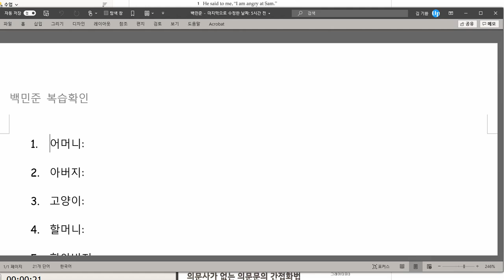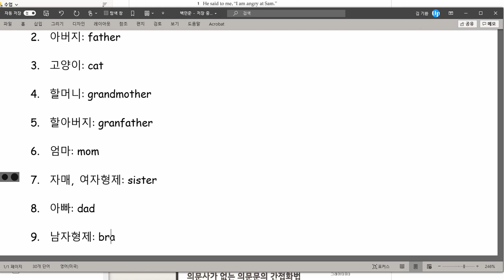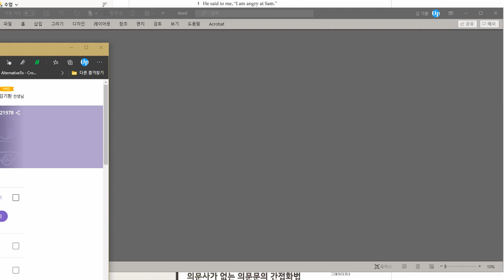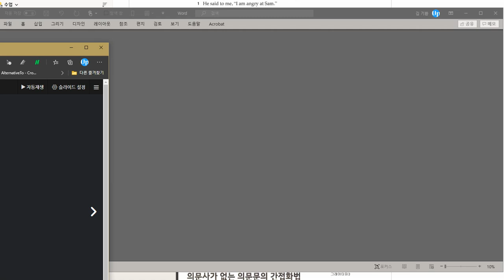백민준 2020 12 03 성취도 85점